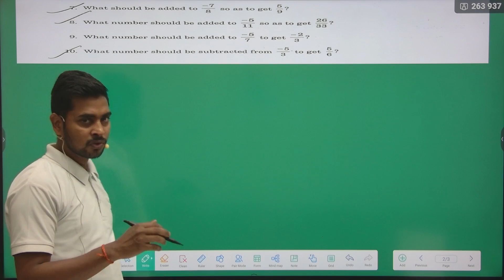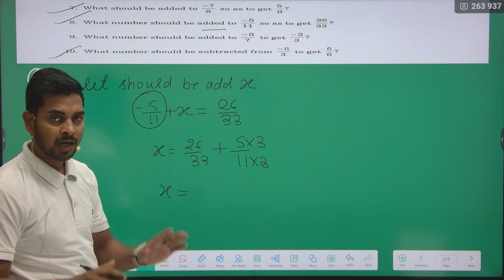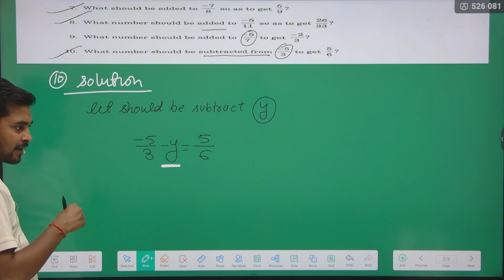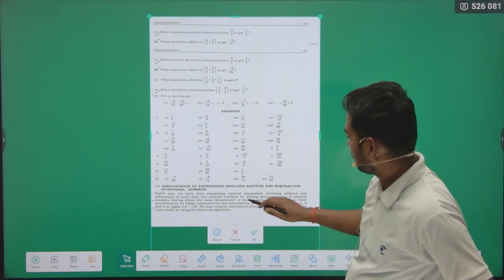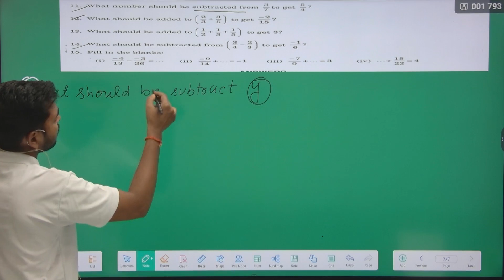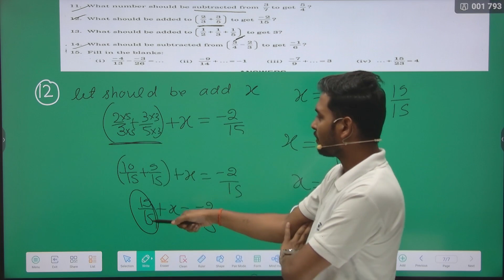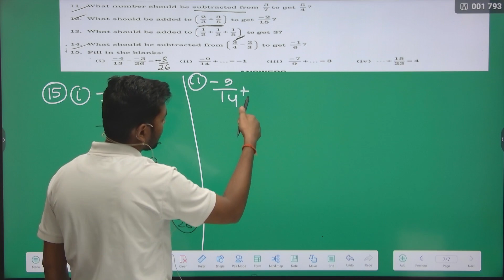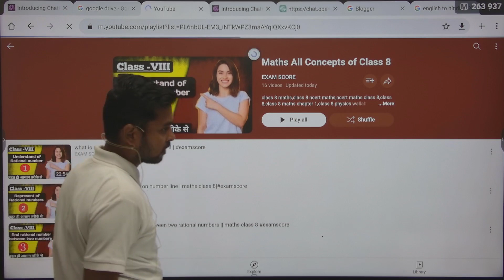Rational Numbers Chapter 1 RD Sharma ||Exercise1.3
Introduction:

Today, we're going to talk about rational numbers. Rational numbers are an important part of mathematics and are used in many different fields, including science, engineering, and economics. In this video, we'll explore what rational numbers are, how they differ from irrational numbers, and some common examples of rational numbers. So, let's get started.

Script:

What are Rational Numbers?
Rational numbers are numbers that can be expressed as a fraction, where the numerator and denominator are both integers. For example, 1/2, 3/4, and 7/8 are all rational numbers. The word "rational" comes from the Latin word "ratio," which means "reason." So, in a sense, rational numbers are numbers that can be reasoned or explained.

How do Rational Numbers differ from Irrational Numbers?
Unlike rational numbers, irrational numbers cannot be expressed as a fraction of two integers. Instead, they are numbers that cannot be expressed as a terminating or repeating decimal. For example, π (pi) and √2 (square root of 2) are both irrational numbers. Irrational numbers can be difficult to work with, but they are important in many areas of mathematics.

Common Examples of Rational Numbers
There are many common examples of rational numbers. Here are a few:

1/2: This is a simple fraction that represents one-half. It is a rational number because both the numerator and denominator are integers.

0.75: This is a decimal that can be expressed as a fraction by writing it as 75/100, which simplifies to 3/4. Therefore, 0.75 is a rational number.

-3: This is an integer that can be expressed as a fraction by writing it as -3/1. Therefore, -3 is a rational number.

2.5: This is a decimal that can be expressed as a fraction by writing it as 25/10, which simplifies to 5/2. Therefore, 2.5 is a rational number.

Conclusion:

In conclusion, rational numbers are an important part of mathematics and are used in many different fields. They can be expressed as a fraction where the numerator and denominator are both integers. Unlike irrational numbers, they can be expressed as terminating or repeating decimals. We hope this video has helped you understand more about rational numbers.